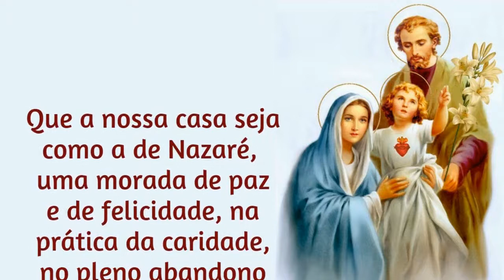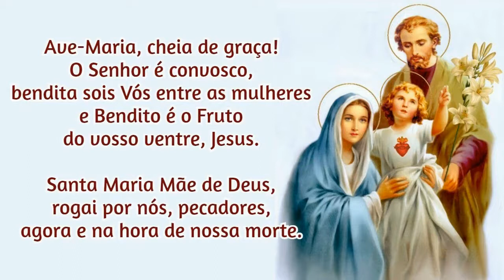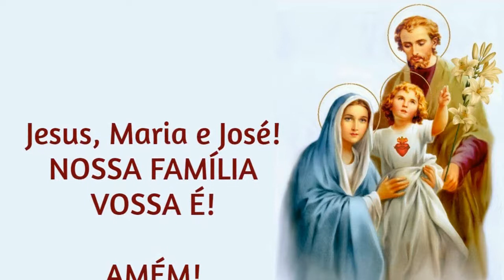19/04/2024 Ato de Consagração da FAMÍLIA a NOSSA SENHORA Que a nossa CASA seja como a de Nazaré